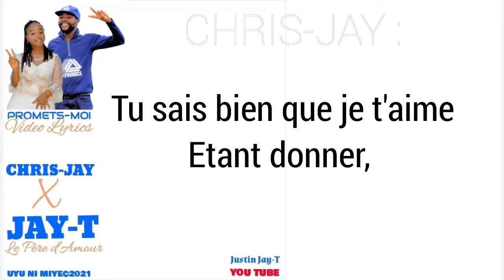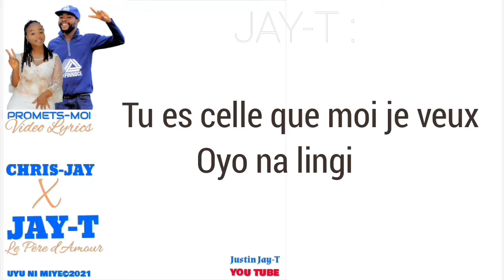Chris-Jay feat Justin Jay-T PROMETS-MOI ( Lyrics Vidéo Officielle )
Promets-Moi c'est une chanson surprise pour plusieurs... Depuis le début de sa carrière, Justin Jay-T n'a jamais fait une collaboration musicale avec un membre de sa famille. ce qui marque de plus le publique dans cette douce mélodie c'est d'écouter Jay-T sur une même portée avec sa petite soeur du sang non reconnue dans ce monde artistique.
voilà Promets-moi était un projet d'une courte durée en vision de faire un grand souvenir pour ces derniers et c'est maintenant palpable ou réelle.
UYU NI MIYE